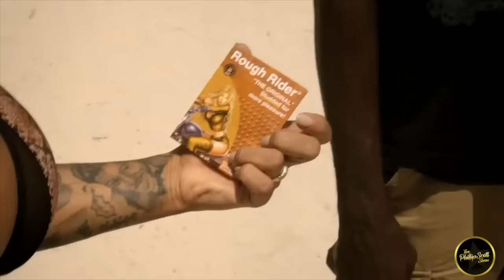106 Yr Old Grandma Tells Her 38 Yr Old Granddaughter That She Isn't Anything Without A Man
Modern women can learn a lot from grandma. Modern women are boss chicks and according to data are the most unhappy they've ever been in history. Grandma had a husband and he stayed with her until death.